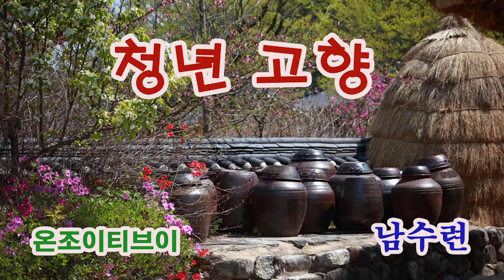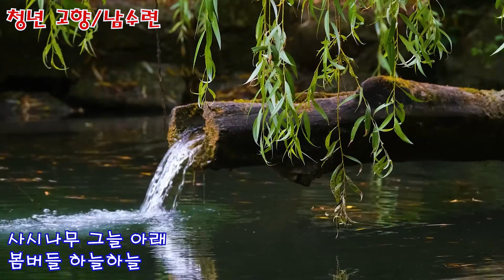남수련 옛노래 : 청년 고향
남수련의 노래는 제 마음을 힐링시켜 줍니다.
여러분도 들어보시기 추천 드립니다.